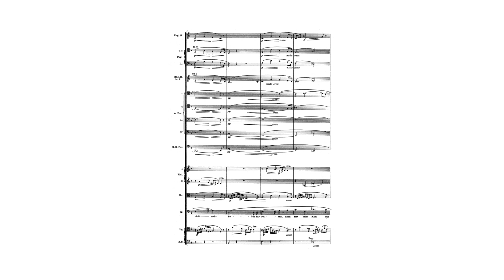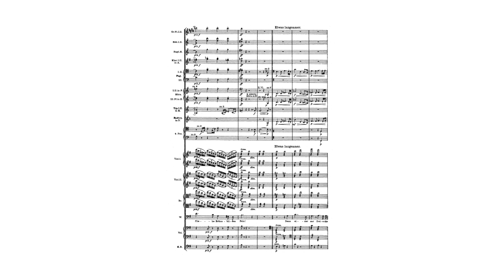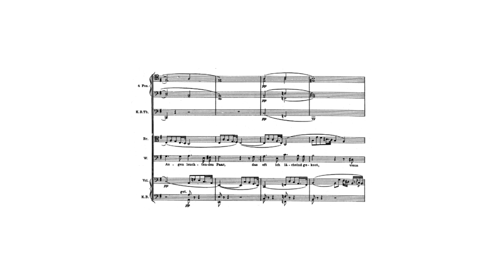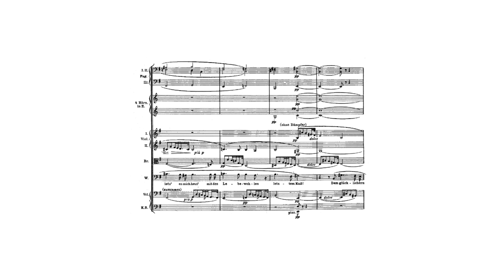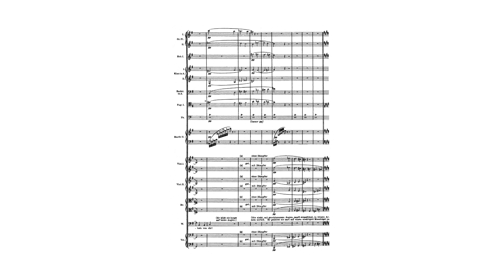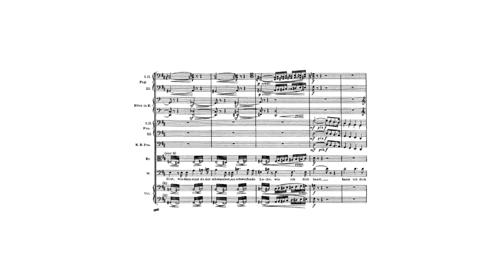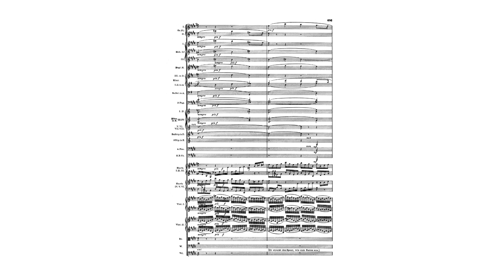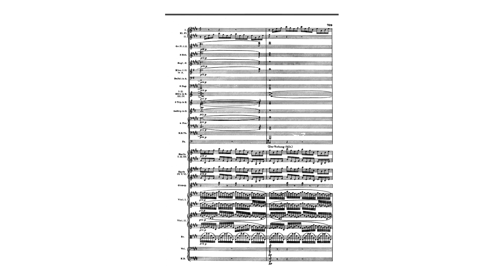LEB WOHL und ZAUBERFEUERMUSIK von AKT 3 aus DIE WALKÜRE by Richard Wagner {Audio + Full score.}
The legendary "Leb Wohl" and magic fire music from the ending of the Opera Die Walkure, Akt 3 - part 2 of the Ring cycle by Richard Wagner.